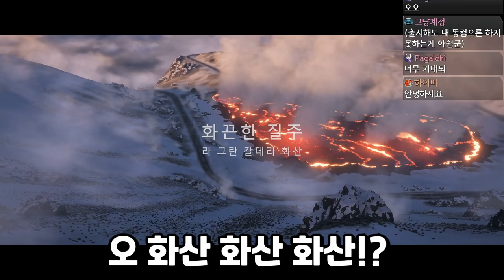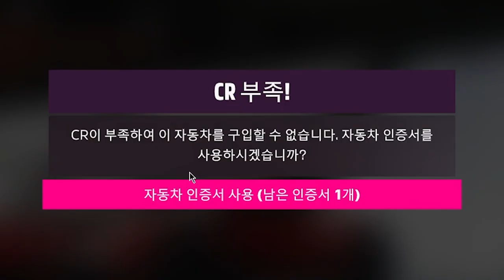이제 대세는 레이싱 게임!? [포르자 호라이즌5 출시!!!!]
생방송 11월 5일자 편집본입니다 :D
포호5 튕기시는 분들 그래픽 드라이버 업데이트 +  윈도우 계정 영어로 변경